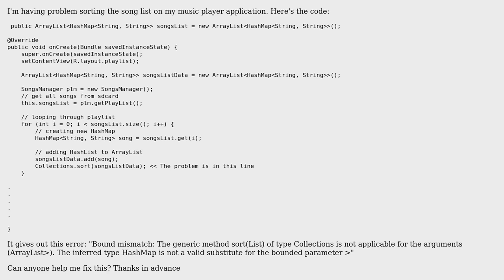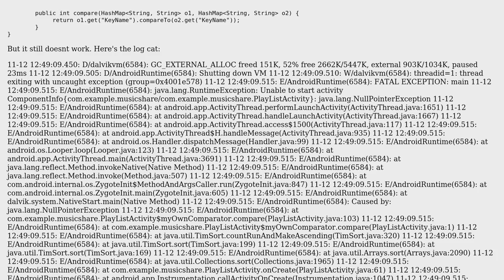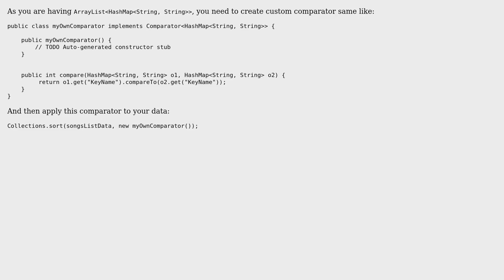Sorting arraylist error?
With thanks & praise to God, and with thanks to the many people who have made this project possible! | Content (except music & images) licensed under CC BY-SA | Music | Images & others | With thanks to user Paresh Mayani user Anthony Pangestu and the Stack Exchange Network Trademarks are property of their respective owners. You are responsible for your own actions.